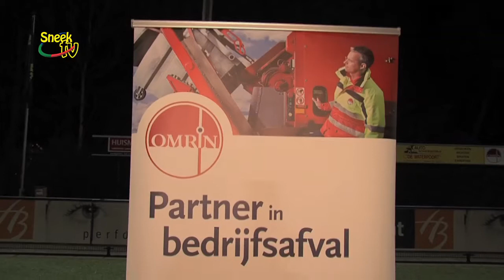Archief: Samenvatting SWZ Boso Sneek - De Treffers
Samenvatting van de wedstrijd tussen SWZ Boso Sneek en De Treffers, gespeeld in het seizoen 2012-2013.